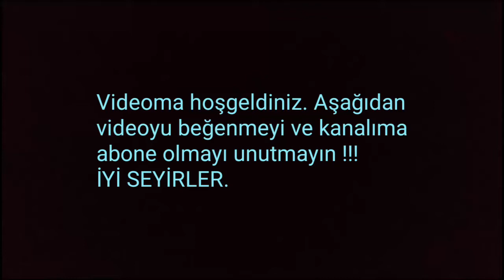SICAK Bölge Savaşları #20 Brawl Stars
Bugünkü videomuzda yine sıcak bölge oyun modunu oynadım keyifliydi.